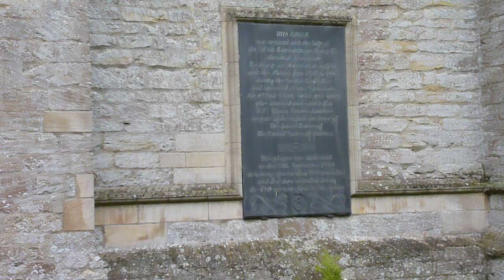Chelveston-St-John-Baptist-Tolling-Bell-Carillon-20-May-2012.MOV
The Parish Church of St John the Baptist Chelveston-cum-Caldecott, Northamptonshire has installed a carillon as a replacement for its bells which are no longer serviceable.
This clip focuses on the memorial to the American 305th Bombardment Group who flew from the airfield in Chelveston during WWII.  In the background is the tolling bell that rings 5 minutes before the Sunday service begins.